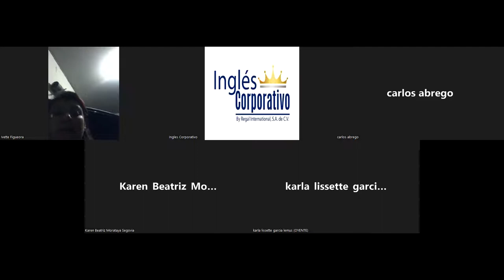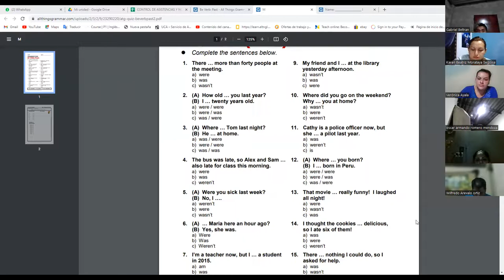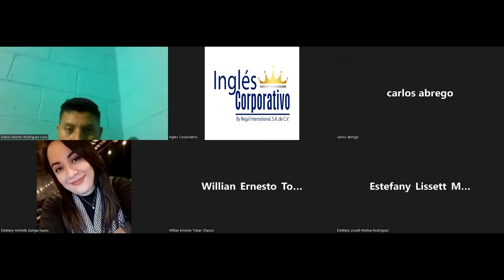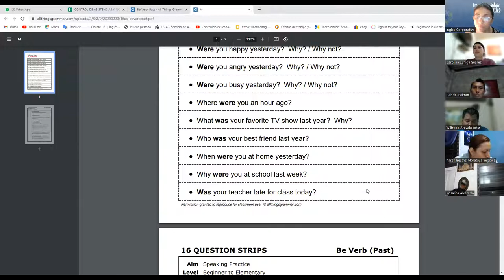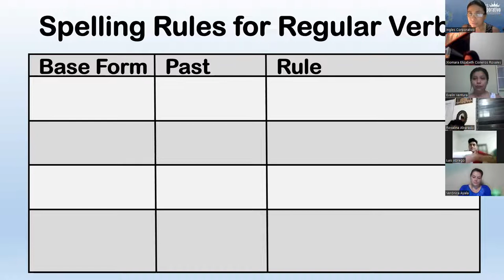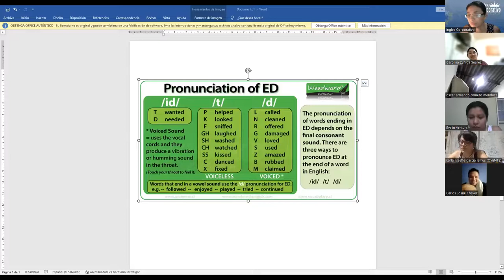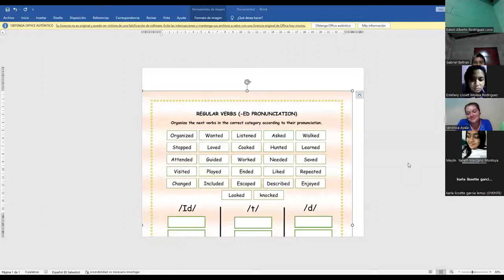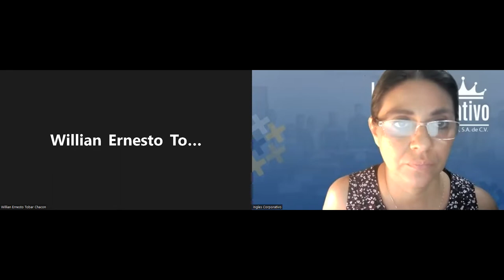Ingles Corporativo-29-6-2022-How to use past of be and simple past negative.